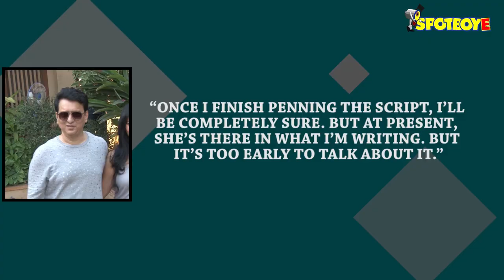IT’S CONFIRMED! Jacqueline Fernandez Opposite Salman Khan In Kick 2 | SpotboyE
Kick 2 producer Sajid Nadiadwala sets the record straight and reveals that Jacqueline Fernandez will be a part of the film...